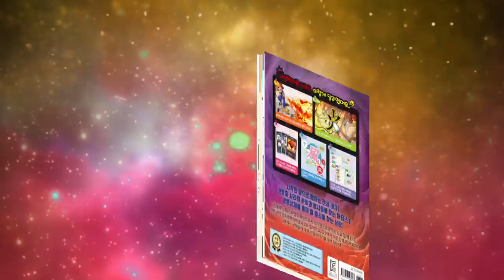[마법천자문] 50권 '착해져라! 착할 선 (善)' 미스터맵과 천세태자의 운명은?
미스터맵이 돌아오지 못한다는 말을 듣고
충격을 받아 주저앉는 천세!
그때 미스터맵은  잠시 나타나 가르침을 주는데...
한편 창조주의 공간에 들어온 미스터맵!
그의 앞에 예상치 못한 장면이 펼쳐진다고?

마법천자문 50권, 곧 전국 서점에서 만나요!